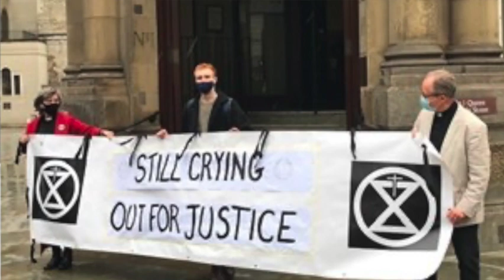Christians in Court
Christian activists have been in court recently following their involvement in protests around the climate emergency. Find out more about why they've ended up court and what they've done whilst in court.